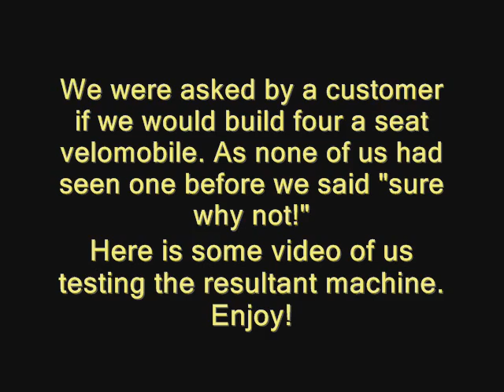Trisled concept 4 seat velomobile.wmv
Concept 4 seat velomobile built by Trisled. This four seat pedal car was build for a client to ride across Australia. A great demonstration of human power!